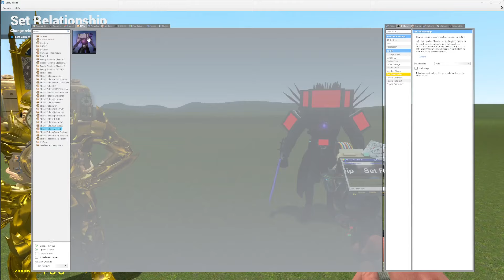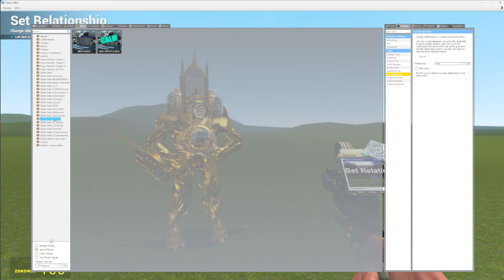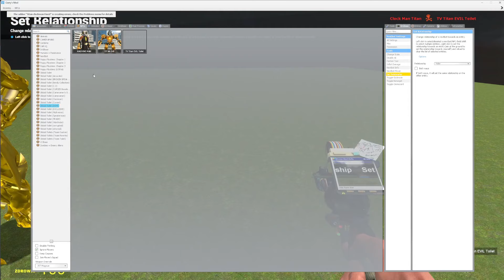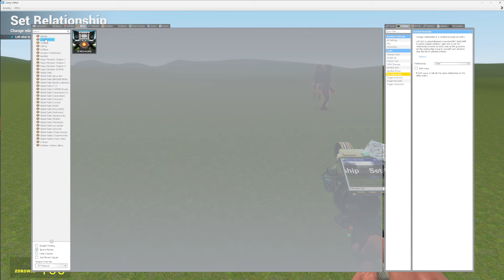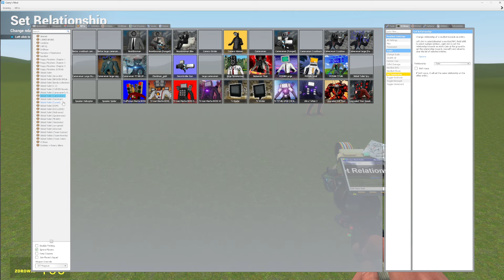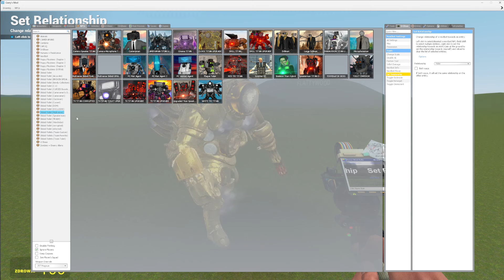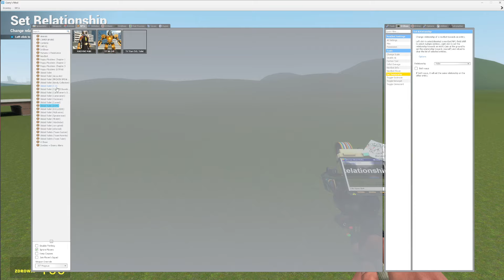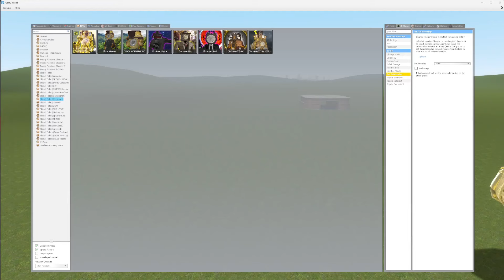TITAN CLOCKMAN VS UPGRADED TITAN CLOCKMAN SKIBIDI TOILET GMOD BATTLE